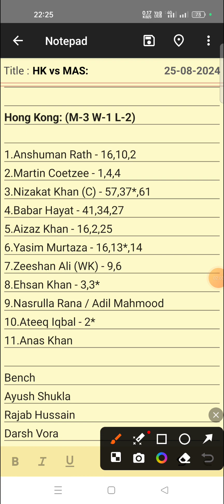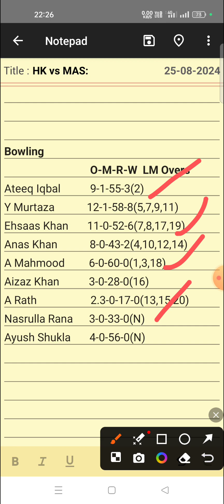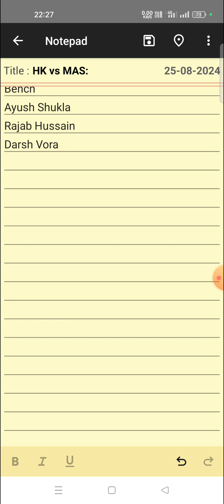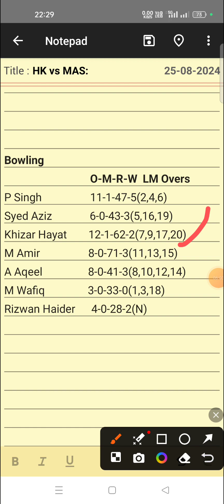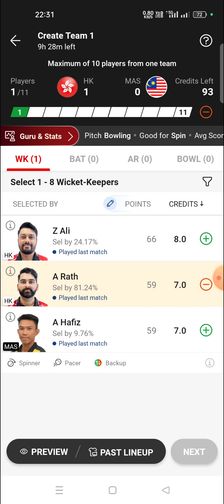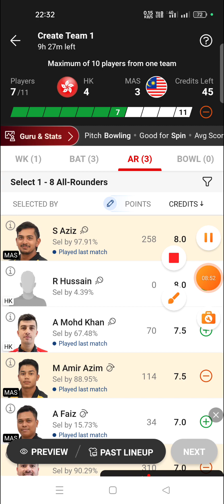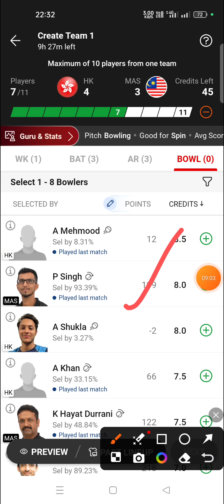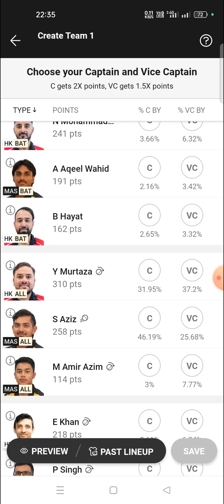HK vs MAS Dream 11 Team | Malaysia T20I Tri-Nations Cup | HK vs MAS Dream 11 Team Prediction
hk vs mas dream11 prediction,hk vs mas dream11,hk vs mas dream11 team,hk vs mal dream11,hk vs mas,hong kong versus malaysia dream 11 team,hk vs mas dream11 team prediction,hk vs mas dream11 team today match,in-w vs ml-w dream 11,dream 11,dream 11 2023,dream 11 kaise khele,playing 11 in dream 11,dream 11 money withdrawl,how to find confrimed playing 11 team in dream 11,dream 11 me koun acha khelega,dream 11 me 1st rank kaise laye

1. This analysis  is based on my

2.Dream11 takes great care to comply with all central and state legislation in India to ensure that  users are fully protected. Every contest on  platform is carefully designed to comply with applicable statutes and regulations in India.